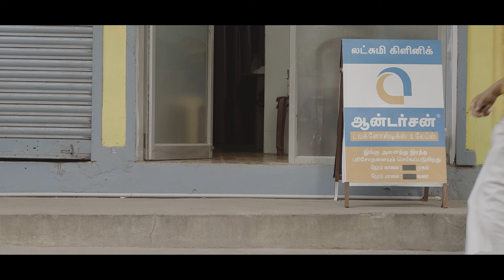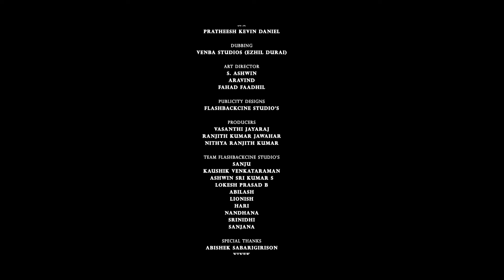She - official Pilot Film | 4K | ft. Meenakshi gopinathan | Aroul d shankar | Sanju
cast   Aroul d Shankar | Nirmala | Sanju | Meenakshigopinathan | tarangini | Arjun | fahad faadhiL

Written & directed by Jayadev Jayaraj

DOP  Ashwin Nair

Music  Nivas

SFX   pratheesh kevin daniel

Editor & di colorist SANJU

Asst DOP Aravind | fahad faadhi

Dubbing venba studios ezhil duraai

 Art director Ashwin Nair | aravind | fahad faadhil

Publicity designs flashbackcine studios

Produced by  vasanthi jayaraj | ranjith kumar | nithya ranjith kumar | vivek | sowmesh jayaraj | keerthana vivek

Banner : Flashback Cine Studio

TEAM FLASHBACK CINE STUDIOS
SANJU, LOKESHPRASAD B, KAUSHIKVENKATARAMAN, ABILASH , ASHWIN, LIONISH, SRINIDHI ,HARI, SANJANA, NANDHANA